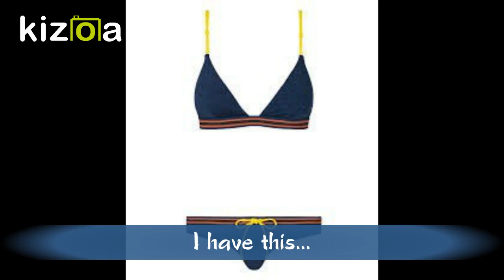2. Creepy Love - Stammery Marichat/Adrienette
T^T WAAA I CANT BELIEVE IT. IT COSTS $29.99 FOR TO MAKE A VIDEO LONGER THAN 2 FRICKIN MINUTES  TO 10 MINUTES.D':
lmao i almost forgot, the part 1 video music was Lil Peep - feelz
now in this video music is Lil peep - this feeling